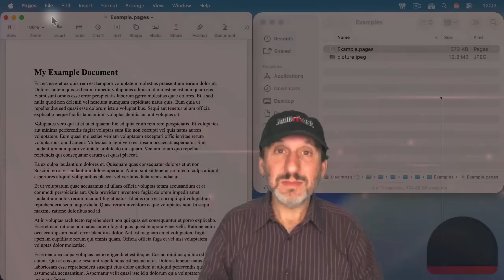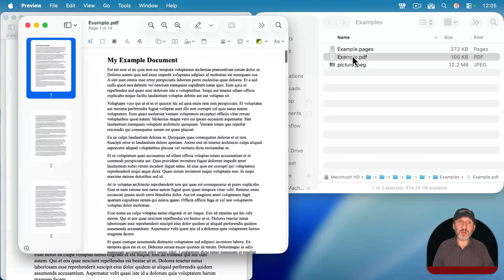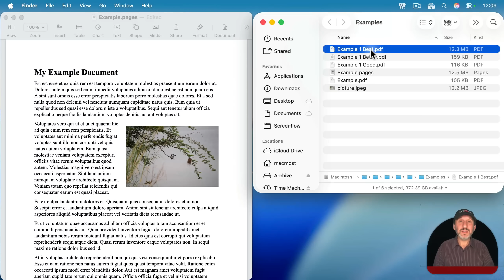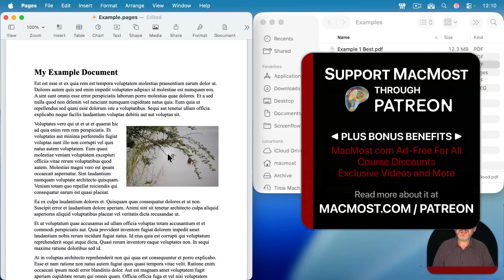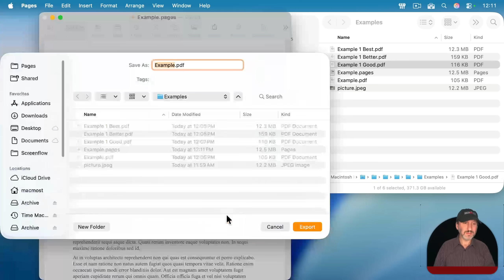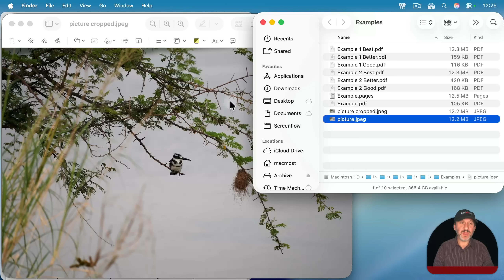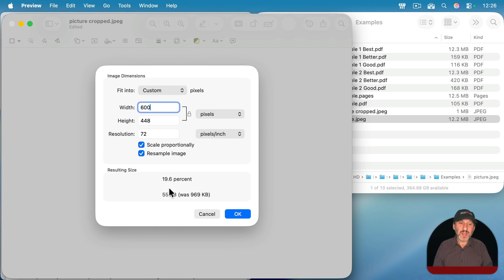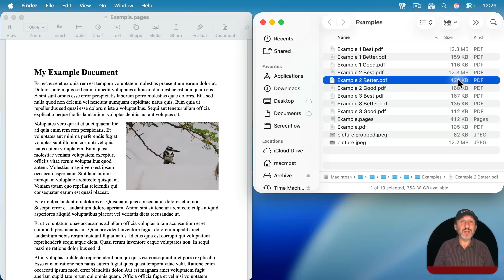Why Your PDFs Are Too Big And How To Make Them Smaller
When you create a Pages document with images and export to a PDF file, you often get a much larger PDF than expected. Here is why this happens and how to do things the right way to make smaller PDFs.

00:00 Intro
00:34 Exporting a PDF With Just Text Creates Small Files
01:57 Exporting a PDF With Images Creates Big Files
04:18 When To Use: Good, Better, Best
04:57 What Happens When You Crop An Image
06:32 Crop And Resize Images Before Importing Them